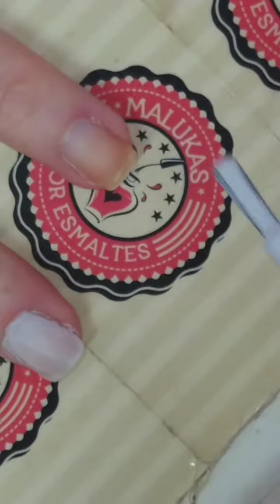Unha de ano novo branco e dourado